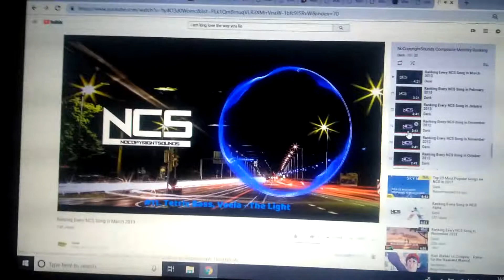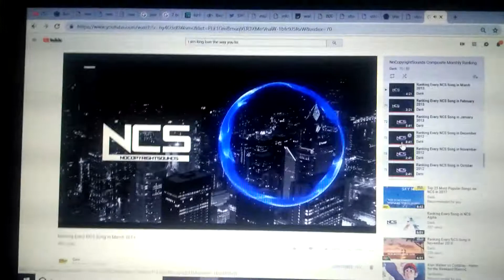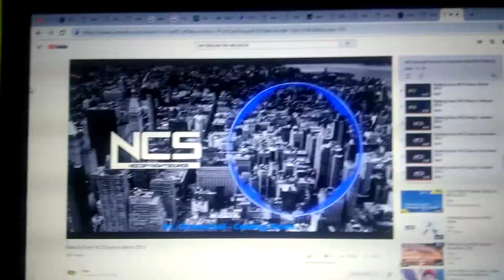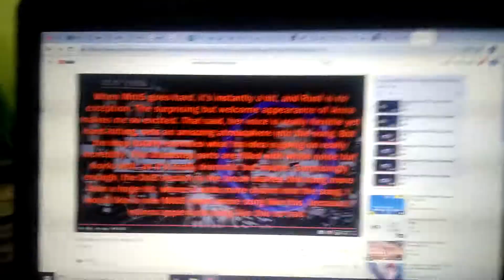NCS March 2013